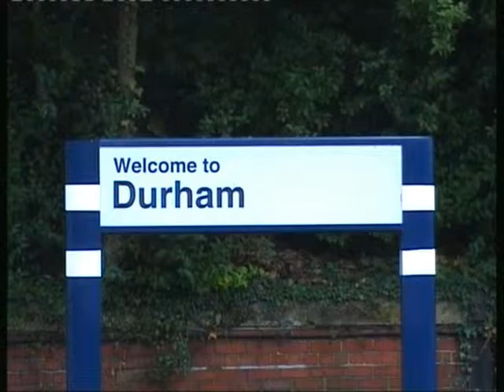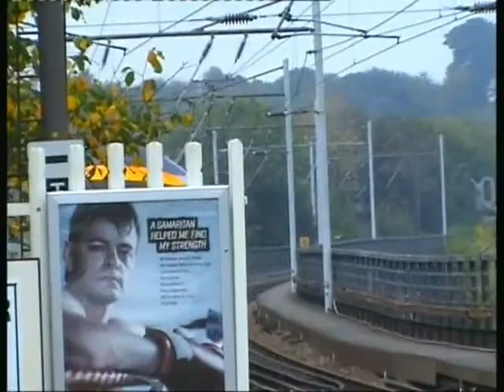Series 4 Episode 144 - Durham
Sunday morning in Durham station.